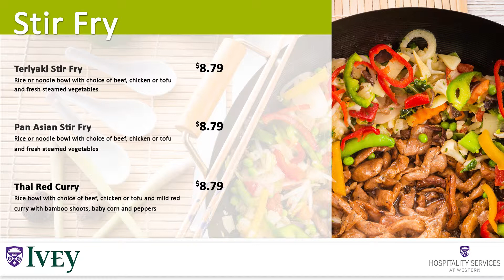Ivey School of Business - Stir Fry Station